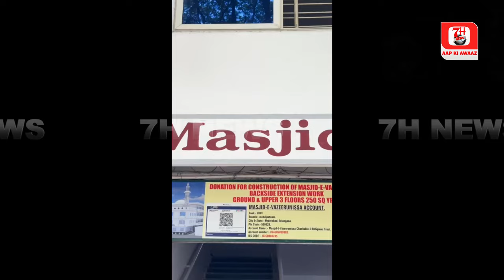Masjid e Vazeer Unisa Ki Tausee | Mla Majid Hussain Ki Nighrani Me | 7h Tv News